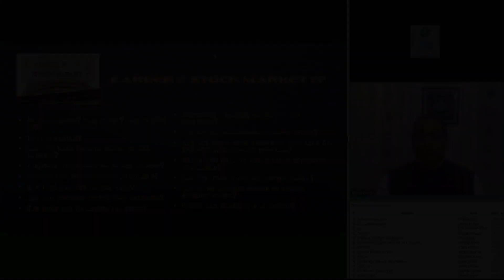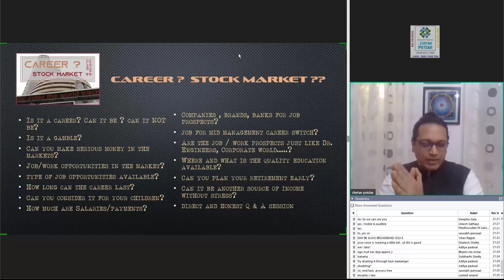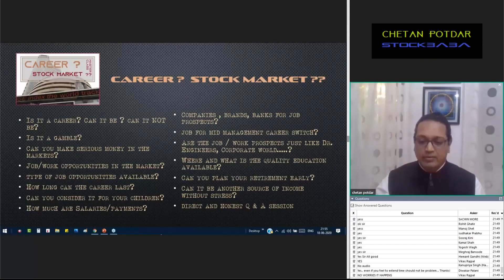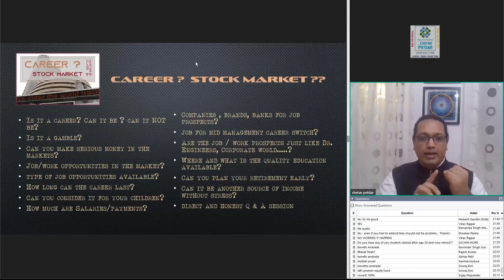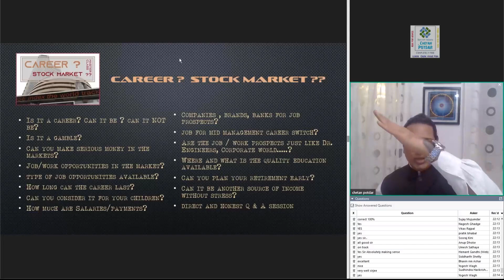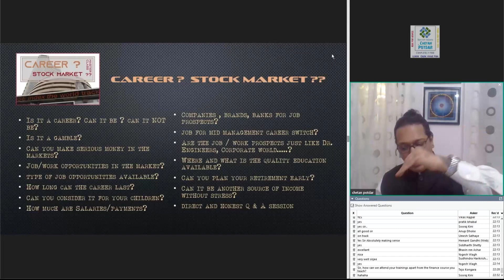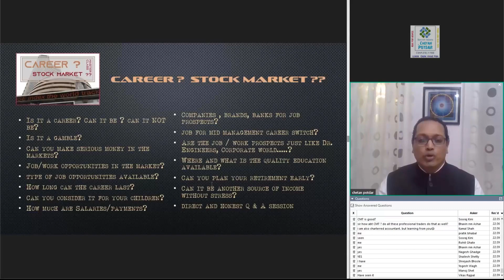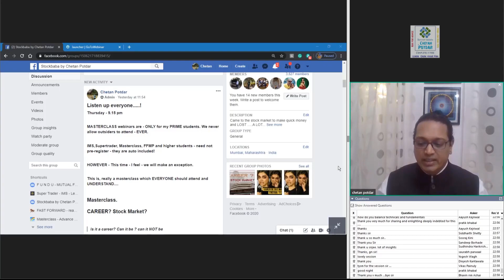Career ?? Stock Market ??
Careers in the stock market